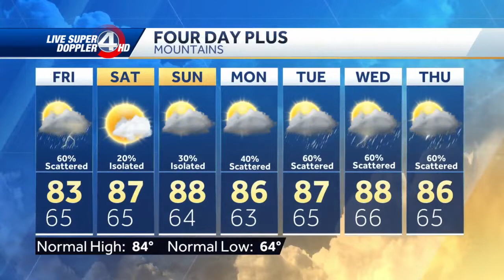Videocast: Partly cloudy, scattered showers.